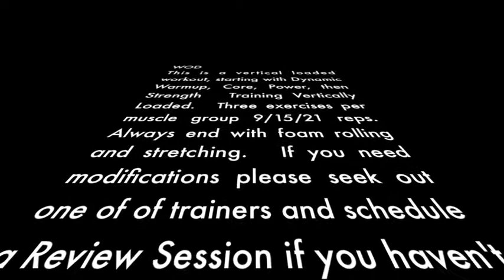July Ramona's Trainer Workout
Peter San Nicolas Ramona's Trainer takes his clients through an intense vertically loaded workout program.  Always start with General Warmup, Dynamic Warmup, Core, Plyos, then move on to the meat of the workout: Fullbody Landmine pull to push then on to Pushing Muscles, Pulling Muscles and Finish with one shoulder movement.  Foam Roll myofacial release, and stretch with the stretch rope.  Peter San Nicolas is the owner of Ramona Fitness Center, NASM Certified Personal Trainer, Titliest Performance Institute Golf Fitness Professional and a Crossfit Level 1 Trainer.